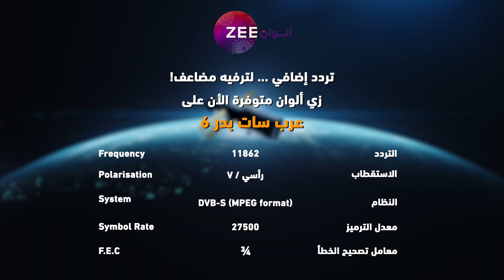مسلسل حلاوة الحب - حلقة 9 - زي الوان